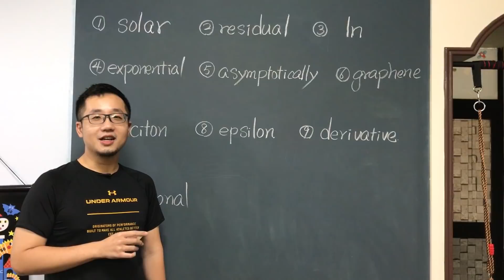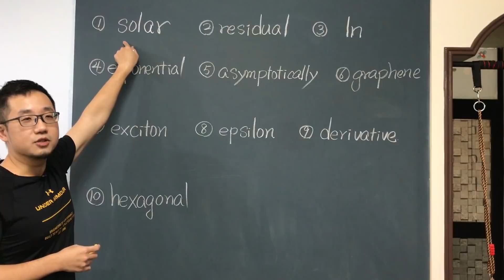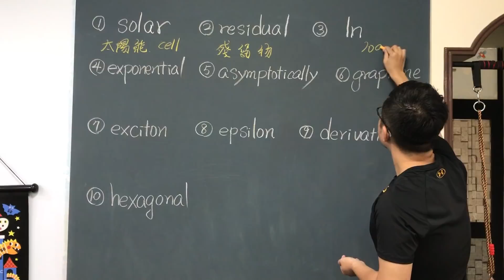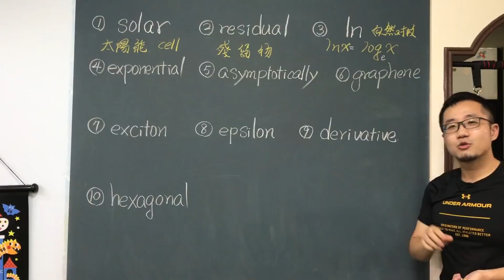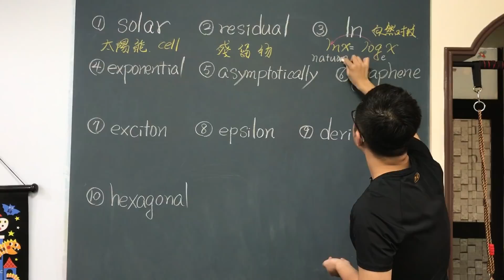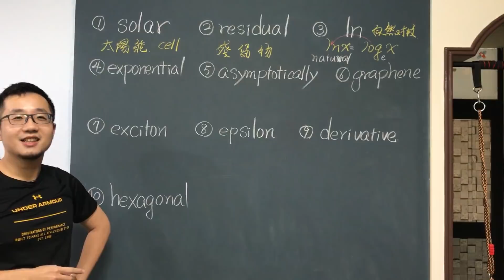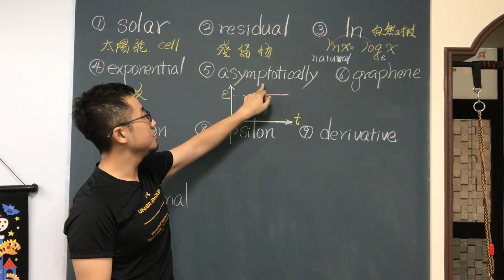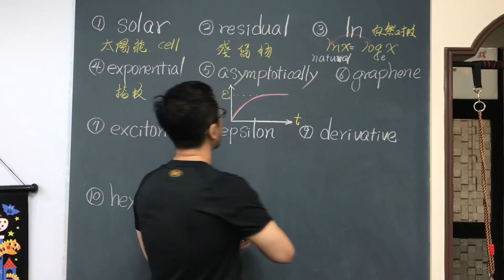【10個讓理工人忍不住自創發音的英文單字-10 Common Mispronounced Scientific Words-(上)】emi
防疫期間，關在家裡真的很悶，
於是便開始回想起求學時期那個大家都追過的女孩..喔不是..
是那些大家都曾一起不大會念的單字們，
雖然發音都不盡正確，
然而只要有默契，
彼此之間都還是能神奇地互相溝通~哈

這大概就跟 JoJo 的魅力反派 Dio 的替身:
『 世界(ZaWarudo) 』
或是 Uncle Roger 的 『 影片(weejio) 』
有異曲同工之妙吧: )
有的時候，也不是不曉得怎麼念，
而是講母語的時候大家一起接地氣些，方便溝通~
這也許就是語言的另類魅力!?

各位理工朋友有沒有記得什麼大家都念錯，
不好發音，又或者是根本不會念的科學類單字呢?
歡迎留言分享給Nash一同學習:)

此外，影片裡需要作點勘誤:
derivative正確來說應該翻成"導數"
因為物理人通常腦裡會習慣想著，等等要對哪個物理量作微分(時間、位置etc)
嚴格來說應該要講成取導數，
這裡和大家說聲拍謝。

Nash老師畢竟不是母語人士還是英文老師，
如果有地道的美式、英式，還是澳式英語母語的朋友們，
覺得有念得不夠標準的地方，還請多包涵，
畢竟這邊主要是喚起理工朋友們於求學時期，
或是正在求學的一些小確幸共鳴XD